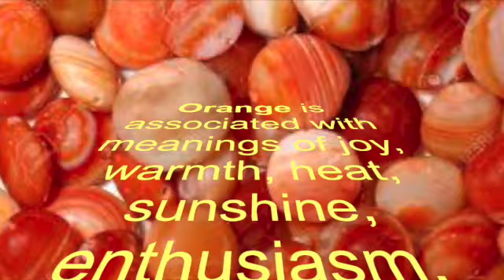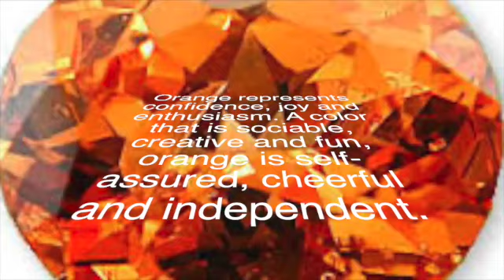💎 GemWorld Color Series 🧡Orange: Why People Love or Hate the color Orange 🧡🧡?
💎 GemWorld presents: Pantone Color of the year for 2021 is?  Check inside to find out more!

👇👇👇👇👇👇👇  You will find incredible jewelry companies that sell fashionable trendy and quality pieces at very affordable prices!

- Modern Fashion Jewelry, with social impact. Designed in San Francisco. Handcrafted responsibly in Kenya.

Shhh...Please Pay Close Attention Because You Were Meant To Receive This Today! POWER Reiki Bracelet!

- AMAZING Jewelry been on many Hollywood Celebrities and magazines for the inspired gemstone fresh looks!

- British Jewelry - OMG - so beautiful!

- A family-owned business based in New York City for over 30 years, This HIGH end jewelry company has built a reputation for unrivaled quality and flawless craftsmanship, with a sense of individuality captured in every design. Famous for the use of vibrant colored gemstones, each one-of-a-kind collection offers something for everyone and the opportunity to mix and match to create a look that’s all your own – one that will transport you from the everyday.

Royal Numerology what does your name represent?

Manifestation Miracle - Want to win the lottery?

So when my friend shared I couldn't resist and WOW it's the coolest one yet - probably because it was uncanny what it revealed about me.

Go ahead, see what your is.It will be faster to take it than for me to explain it :-)

- Weird Chakra activation system unlocks the key to Wealth Health and Loving Relationships!

- “Finally, You’ve Just Discovered What is Probably the Finest System of Reiki Master Training on the Planet”

👉BRAND NEW - Gotta click to find out!!  Incredible!

- 15 min Manifestation - How You Can Reprogram Your
Subconscious Mind to Manifest Health & Abundance! 💰

- Master Authentic Ho'oponopono And Unlock The Ultimate Life Of Zero Limits - AMAZING!!

- Best of All, The Secret of Your "True Calling" Is Encoded In Your DNA And The Key Unlocking It Is No Further Than Your Calendar!

- What This Ancient Calendar Will Reveal About Your Destiny
Will Surprise You Discover Your Mayan Day Sign and The Clues It Has To Your Future

💰🤑 Wealth Activator - Are you born with RICH or POOR genes?

💰🤑 Law of Attraction - Attract Abundance, Clarity and Money!

📱 Mayan Code - Discover Your True Abilities Using This Secret Ancient Code And Enjoy A "Second Chance At Life"...WITHOUT Leaving Home

The GemWorld Team
We are trained in the field of Gemmology with GIA.

We earn a small amount of commission  from the links - thank you for supporting our channel and our dreams!